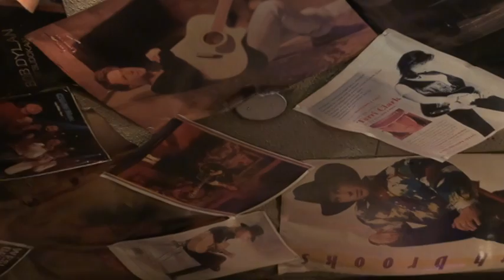May the good lord bless and keep you/大野義夫